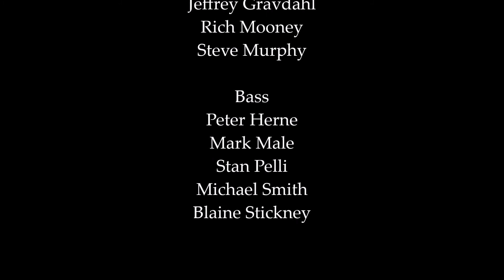Forest Night - Monday Night at the Movies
The Jamestown Community Chorus presents Johannes Brahms' "Forest Night" (Waldesnacht) the third song from his Opus 62, Seven Secular Songs for Mixed Chorus. We sing this in honor of Arbor Day which lands on April 23 this year. This is the sixth of ten videos we are producing as our "Monday Night at the Movies." Next week we'll honor Rhode Island Day with a solo "Rhode Island is Famous For You."